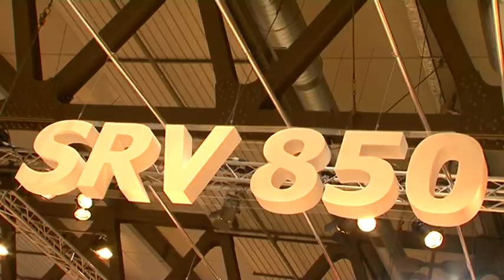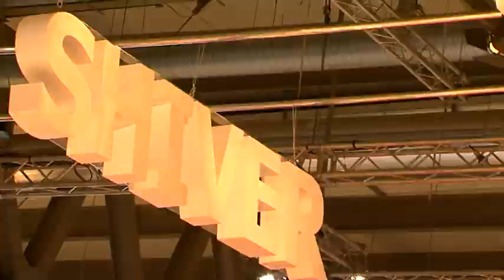EICMA 2011 - APRILIA STAND